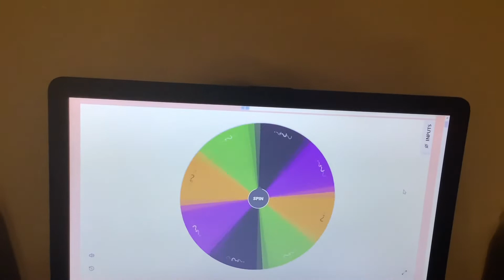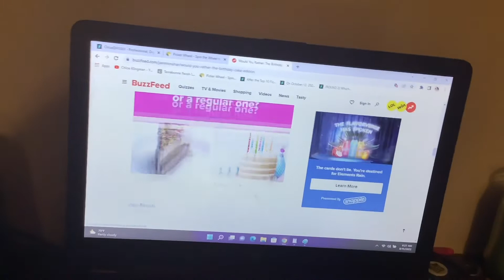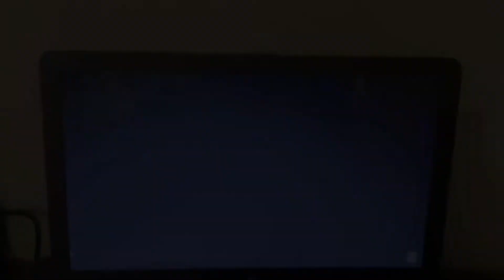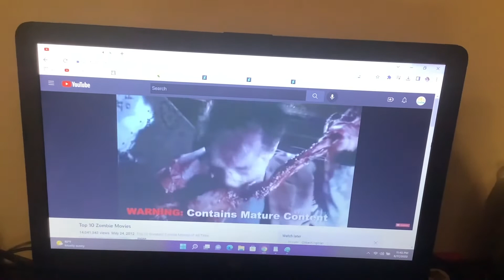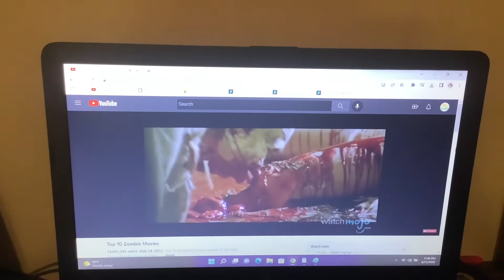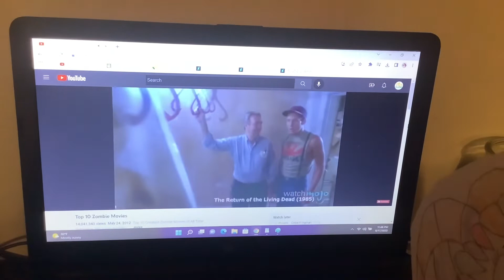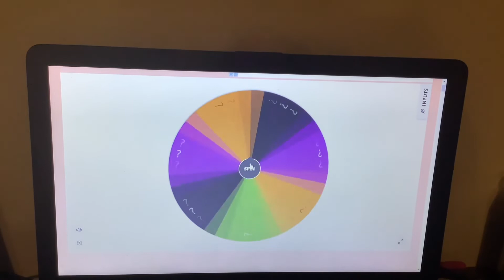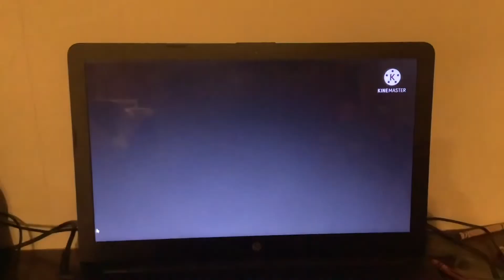Toono This Weekend Reaction Time: Halloweentoono 3: Top 10 Zombie Movies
In this video, Zoe Walker wants to react to Top 10 Zombie Movies.